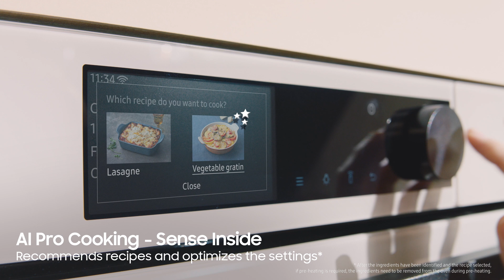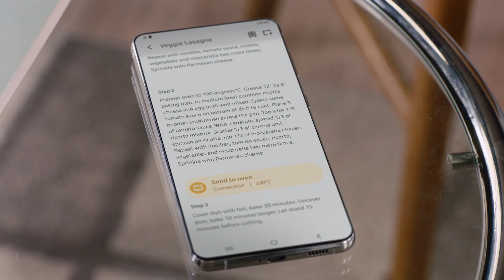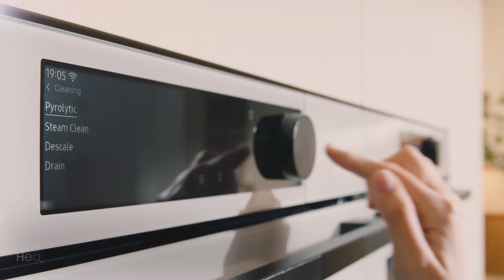NV7000B: Bespoke inbyggd ugn NV 7000B 6-serien med kamera (AI Pro Cooking)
Samsung NV7000B* Dual Cook Steam kombinerar övre och nedre zoner med enkel ångteknik. Så du kan spara tid och energi genom att tillaga olika rätter samtidigt, som en grillad kyckling, samtidigt som du förbereder hälsosamma ångade grönsaker. Den har också en rad funktioner som gör matlagningen smartare och enklare, t.ex. en LCD-display med touchkontroll. Och du kan ge ditt kök ett unikt utseende med ett urval av moderna färger och ytbehandlingar**. *Specifikationerna kan variera beroende på modell. **De tillgängliga färgerna och ytbehandlingarna varierar beroende på modell.